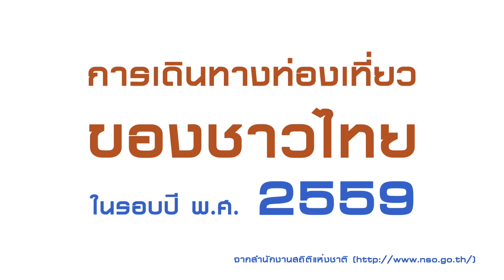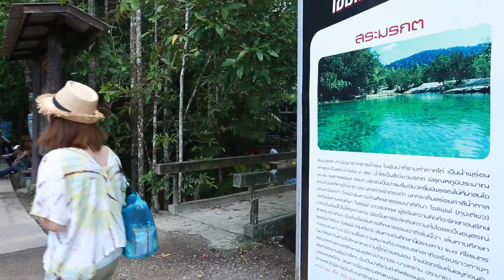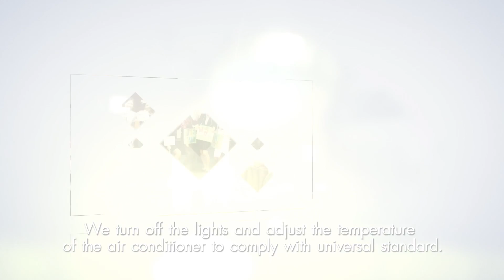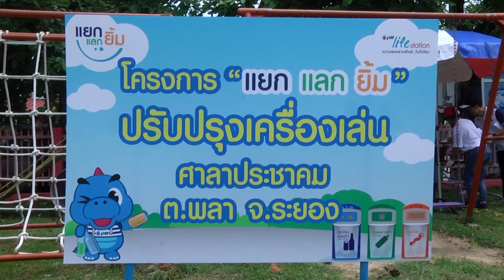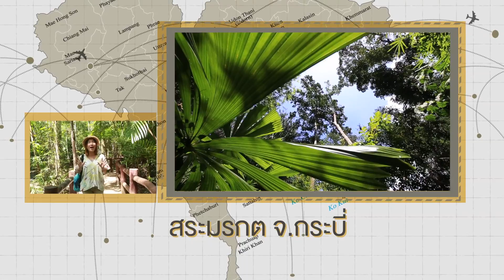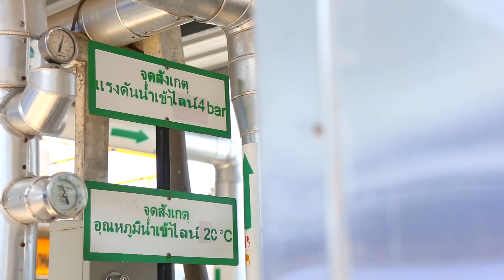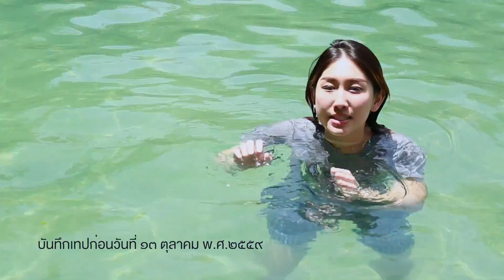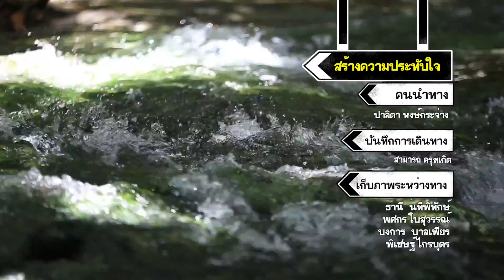The destination ตอน สระมรกต